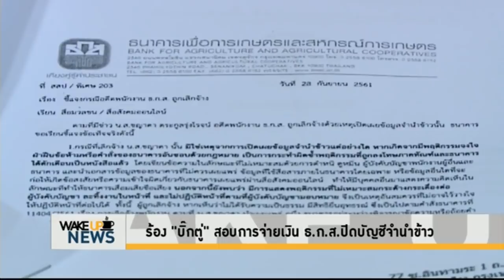Wake Up News - หรือ 'การปิดบัญชีจำนำข้าว' ที่ผ่านมาไม่ถูกต้อง ?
นายเรืองไกร ลีกิจวัฒนะ สมาชิกพรรคเพื่อไทย ยื่นหนังสือถึงนายกรัฐมนตรี ขอให้ตรวจสอบว่า
เหตุใด 'สตง.ไม่รับรองความถูกต้องของตัวเลขผลขาดทุนโครงการรับจำนำข้าวในงบการเงินของ อคส. และข้อมูลในงบการเงิน ธ.ก.ส. ดังกล่าว เป็นหลักฐานพิสูจน์ว่าการปิดบัญชีค่าที่ผ่านมาไม่ถูกต้องใช่หรือไม่?'